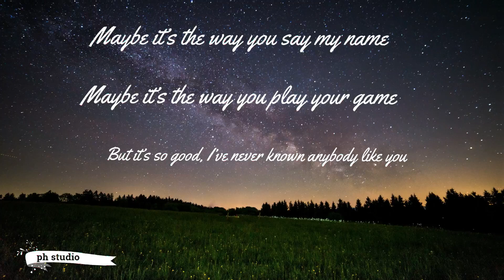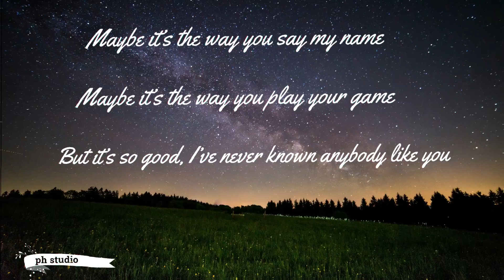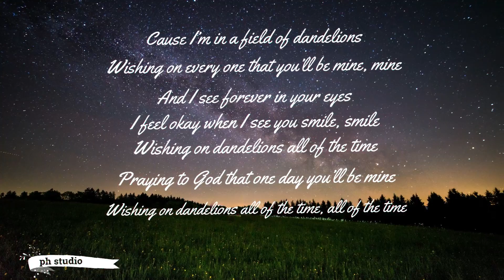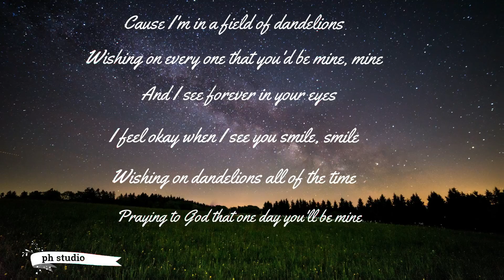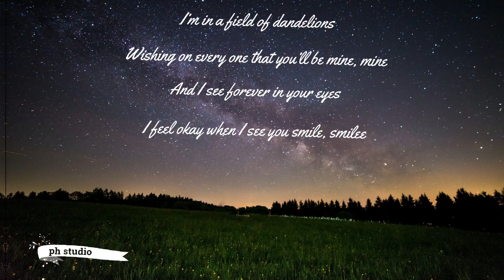Dandelions-Ruth B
lyrical video of Dandelions -- Ruth_B.

🎤 Lyrics:Dandelions-Ruth_B